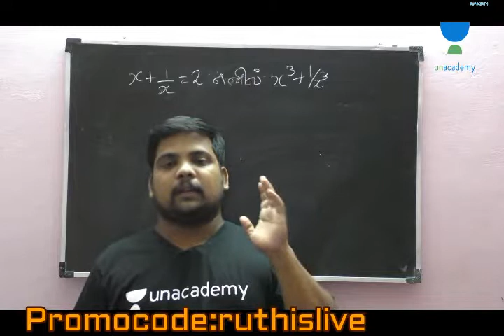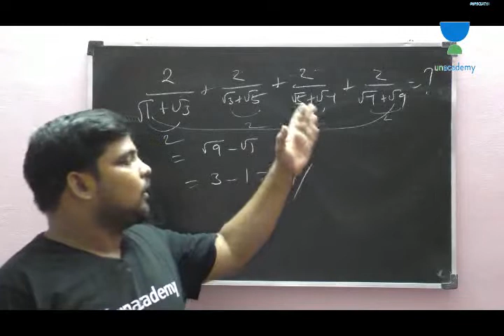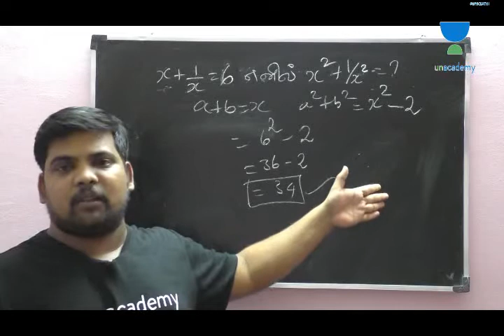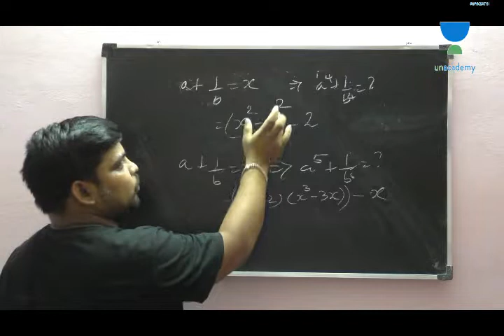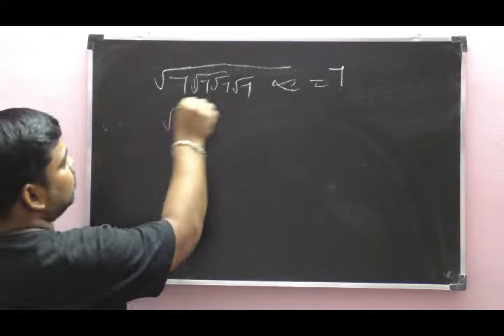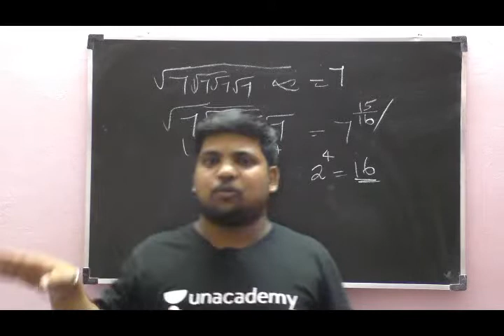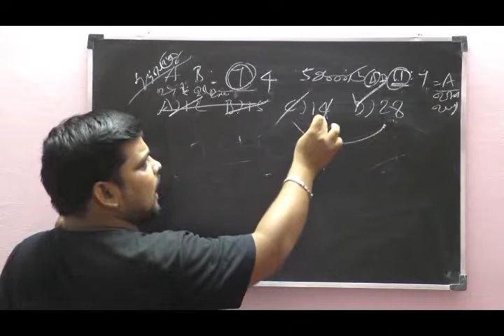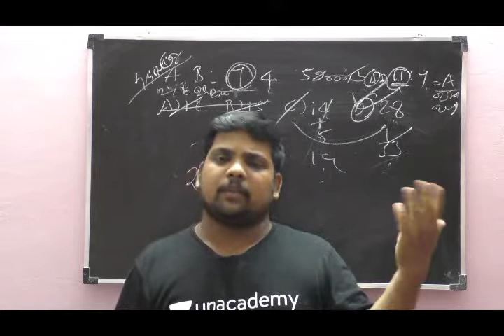aptitude shortcuts and tricks In tamil-சில நொடிகளில் முடிக்க கூடிய கணக்குகள்